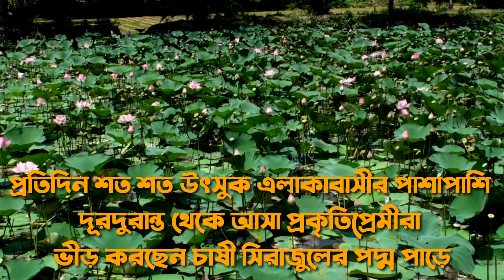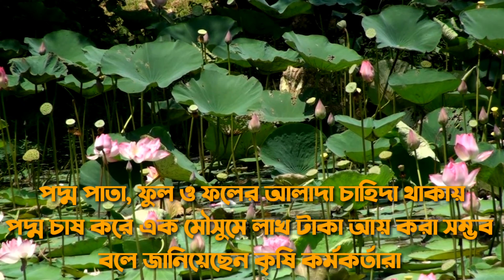Lotus Cultivation | Beautiful Lotus Pond | Lotus Pond in Bangladesh | পদ্মফুল চাষ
⚠️ || ANTI-PIRACY WARNING || ⚠️
This content is subject to copyright. Legal action will be taken against those who violate the copyright of the following material presented! So be careful before anything.

Lotus flower is very familiar to the people of rural Bengal. Once upon a time, this lotus flower, the bearer of captivating natural beauty, used to grow spontaneously in the river water bodies of almost every village in Bangladesh. In the evolution of time, the green land of beauty of the lotus flower has been lost due to the massive change of climate.  But now the popularity of this lotus flower is increasing in some parts of the country. After Gadkhali in Jhikargachha upazila of Jessore district, in Sharsha upazila, an amateur farmer named Sirajul Islam has started cultivating this lotus flower as a hobby.

He is cultivating a rare lotus flower by cutting a pond on four bighas of crop land at his own expense. The lotus flowers blooming in the pond have created a beautiful environment throughout the area. Every day hundreds of curious locals as well as people from far and wide are flocking to the lotus pond of farmer Sirajul.

As there is a separate demand for lotus leaves, flowers and fruits, it is possible to earn lakhs of rupees in one season by cultivating lotus